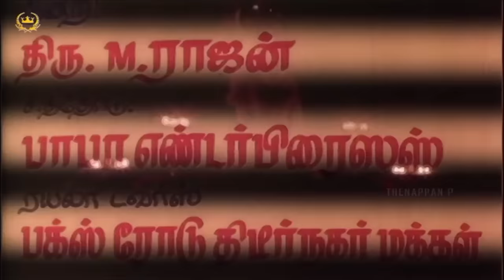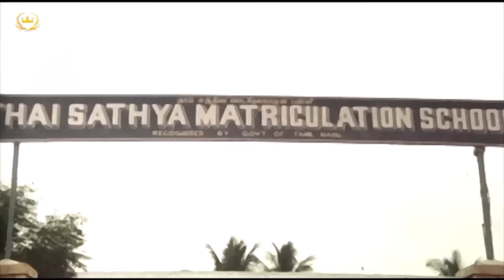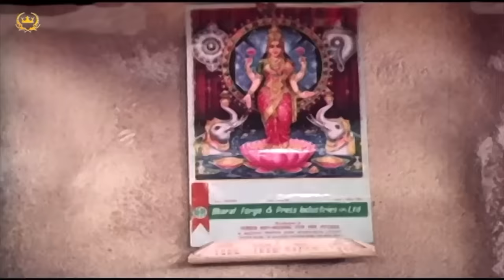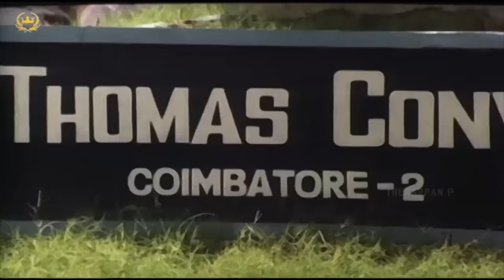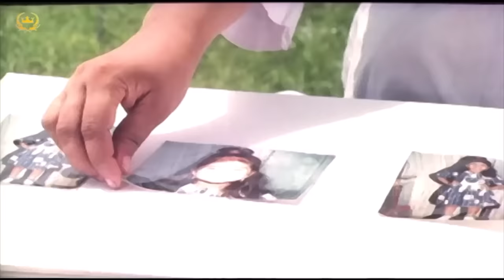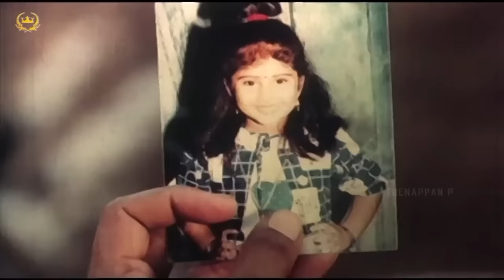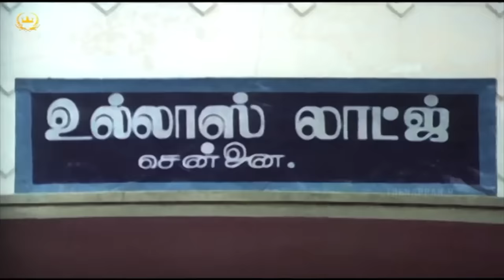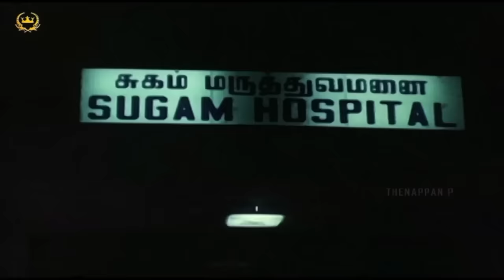Vasalil Oru Vennila | HD Movie | Amala | Baby Shamili | Nizhalgal Ravi | Nasser | Senthil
Watch Vasalil Oru Vennila Full Movie HD Only On @shreeraajalakshmifilms

MOVIE : Vasalil Oru Vennila
CAST : Amala, Nizhalgal Ravi, Janagaraj, Senthil, Nasser
DIRECTED BY : Cochin Haneefa

PLOT :

Ammu, a little girl, runs away from her bungalow as her stepmother physically tortures her. However, the girl finds love and solace in the arms of Kamala, a milk vendor.